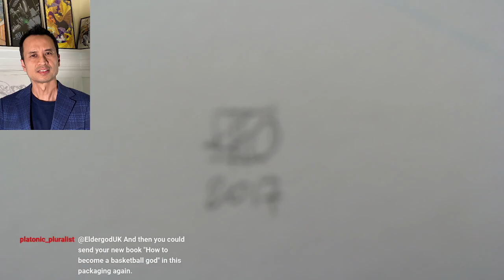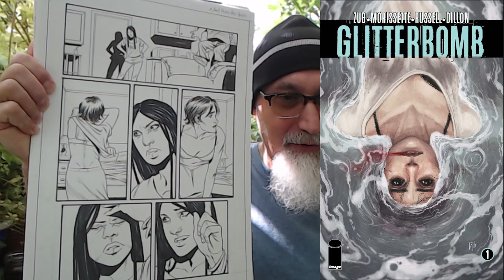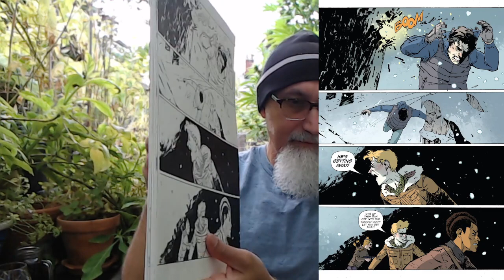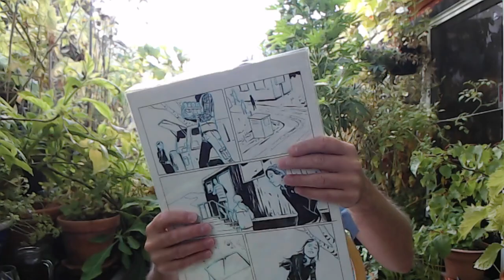Comic Book Haul #78, Original Art: Khoi Pham, Johnnie Christmas & Djibril Morissette-Phan [ASMR]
FULL LIVE STREAM: Crucifying Russell Brand & Julian Assange, Gardening, Sports, Comic Book Haul, Art and more [ASMR]

***CRYPTO***
▶️ As well as Cryptocurrencies:
Bitcoin (BTC): 1Peam3sbV9EGAHr8mwUvrxrX8kToDz7eTE
Bitcoin Cash (BCH): 18KjJ4frBPkXcUrL2Fuesd7CFdvCY4q9wi
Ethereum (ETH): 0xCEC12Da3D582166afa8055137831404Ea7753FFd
Ethereum Classic (ETC): 0x348E8b9C0e7d71c32fB2a70DcABCB890b979441c
Litecoin (LTC): LLak2kfmtqoiQ5X4zhdFpwMvkDNPa4UhGA
Dash (DSH): XmHxibwbUW9MRu2b1oHSrL951yoMU6XPEN
ZCash (ZEC): t1S6G8gqmt6rWjh3XAyAkRLZSm9Fro93kAd
Doge (DOGE): D83vU3XP1SLogT5eC7tNNNVzw4fiRMFhog

Peace.

chycho

Peace,

chycho